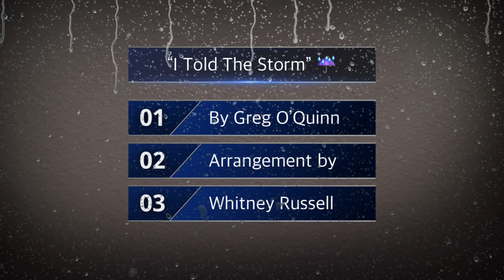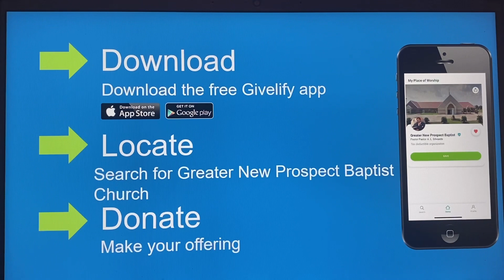01/10/21 Greater New Prospect Baptist Church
Pastor A. L. Edwards
Mark 4:39
JESUS Can Still Your Storm”